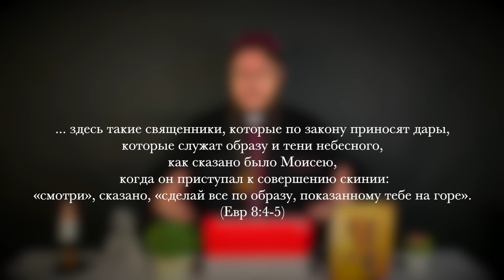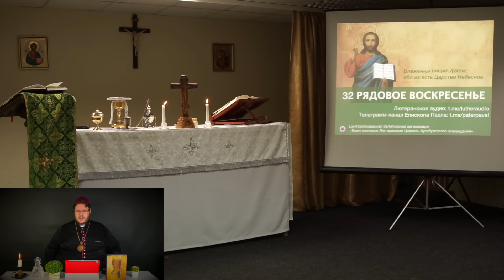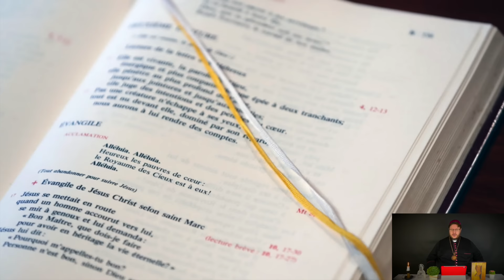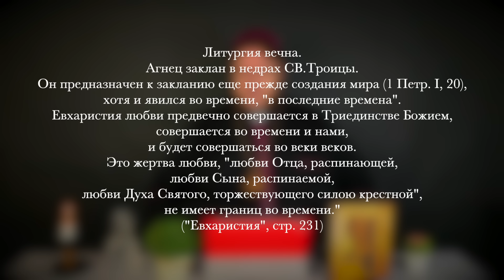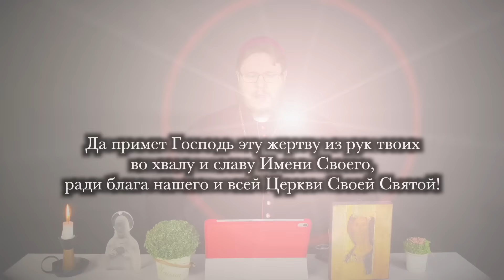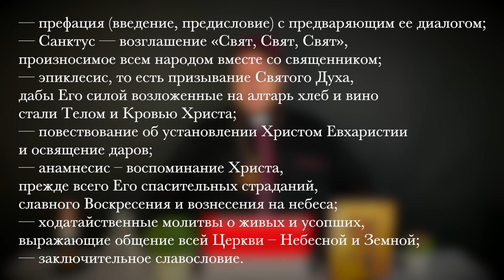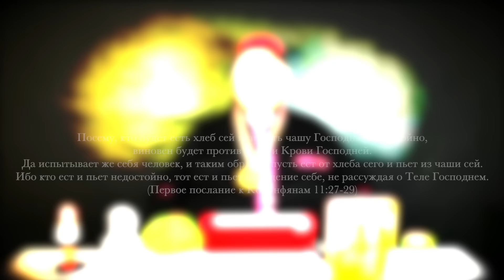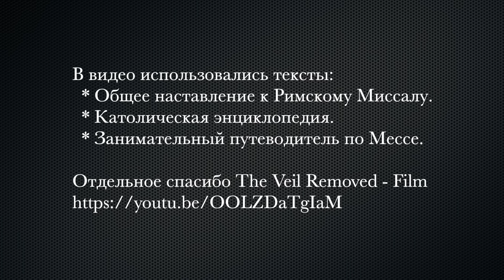Месса с объяснениями. Объяснение Литургии. Митрополит ☨ Павел Бегичев.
oldcatholic.ru
На момент съемок этого видео мы не нашли полноценного объяснения Святой Мессы на русском языке. Многие наши зрители давно просили, чтобы мы сняли Святую Мессу, сопроводив видео внятными объяснениями, на простом и понятном языке. По-русски. Мы постарались это сделать. Объяснение Литургии — важная и ответственная задача. Насколько хорошо и внятно мы с ней справились, решать вам. В любом случае, мы рады, если вы посмотрите наше видео Мессы с объяснениями. Текст объяснения составлен митрополитом Павлом Бегичевым. В видео использовались тексты: Общее наставление к Римскому Миссалу; Католическая энциклопедия; Занимательный путеводитель по Мессе. Фото взяты из открытых источников.

ОТДЕЛЬНОЕ СПАСИБО:
The Veil Removed - Film

Святые Мессы Московского прихода Св. Михаила Архангела проходят по адресу:
Москва, Раушская набережная, д. 4/5с1.
ПО ВОСКРЕСЕНЬЯМ
НАЧАЛО МЕССЫ В 16:30.
Лучше приходить минут за 15 до начала.
Ближайшее метро — Новокузнецкая (можно и от Третьяковской дойти). Пешком по красивейшим местам исторического Центра Москвы идти 10-15 минут. Молодёжь летом может ехать на самокате. Тем, кто едет на автомобиле, следует помнить, что городская парковка в этом районе платная — 380 рублей в час. Поэтому удобней ехать на каршеринге (тогда парковка бесплатная), такси или общественным транспортом.
Надо войти в стеклянные двери, подняться на второй этаж, войти в дверь НАЛЕВО и пройти по коридору до зала.

Пожертвовать, поддержать служение, поблагодарить:
Перевод на карту Сбера
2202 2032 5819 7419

ОСУЩЕСТВЛЯЕТСЯ ДЕЯТЕЛЬНОСТЬ

119517, РОССИЯ, МОСКВА Г., МУНИЦИПАЛЬНЫЙ ОКРУГ ОЧАКОВО-МАТВЕЕВСКОЕ ВН.ТЕР.Г., МАТВЕЕВСКАЯ УЛ., Д. 42, К. 1, КВ. 178, ОГРН: 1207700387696